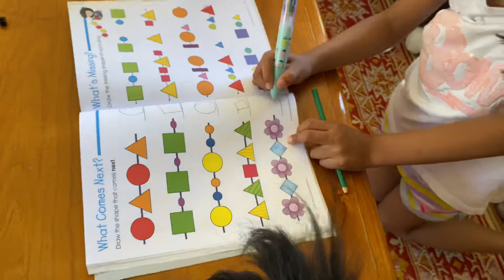Home Learning/ 3Thang during Holiday